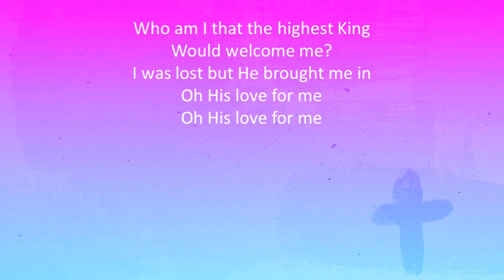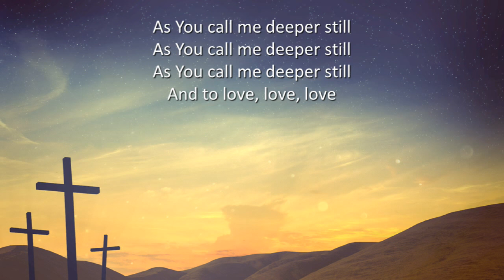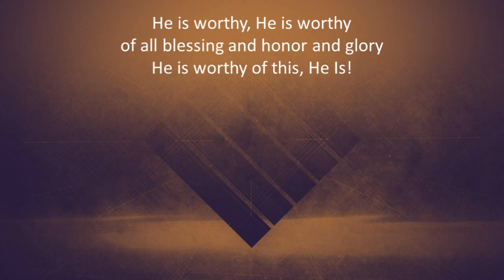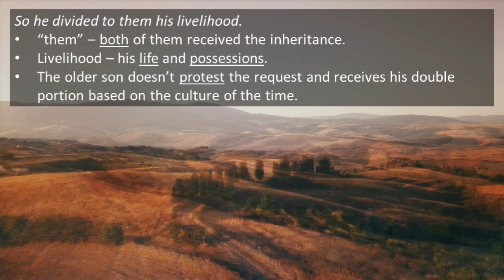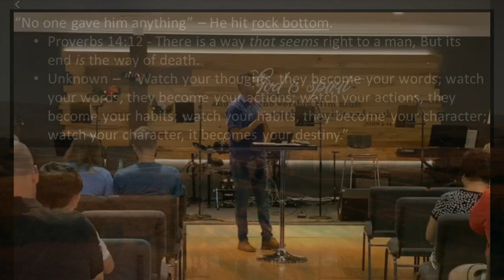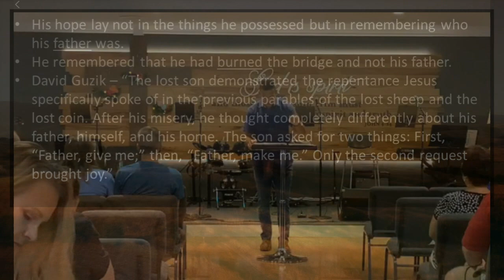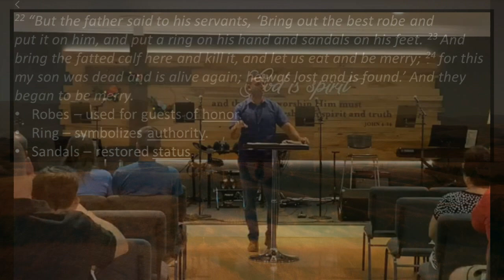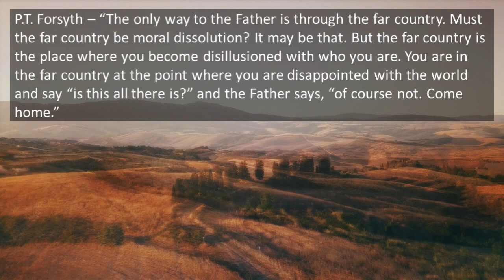God's Heart for Prodigals-Luke 15:11-32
A message by Pastor David Chakranarayan